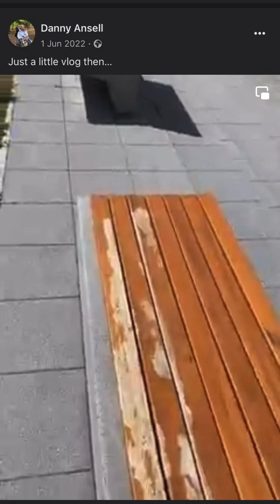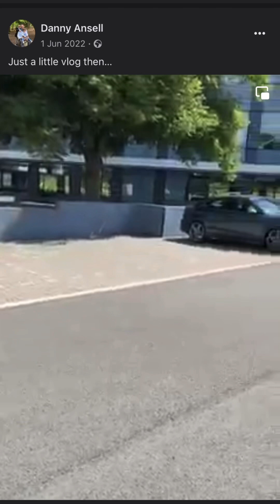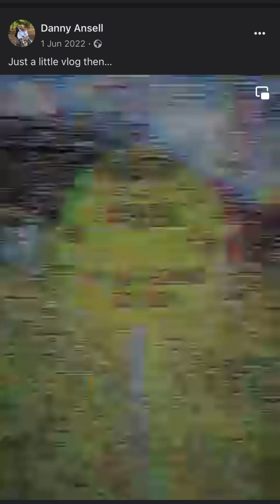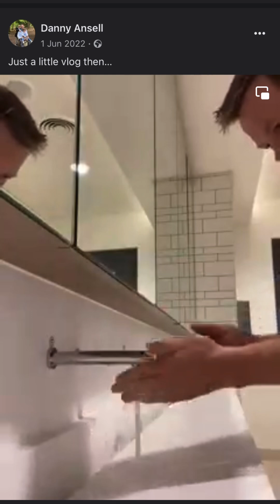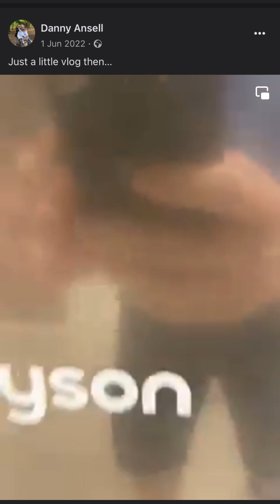9 Days At Atkins, Part 1. Ft. DannyD and Optare Solo OS224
Check me out introducing some easier but harder work. This is tame to the rest of this mini series, but I wanted to get it uploaded as a memoir…

The Bus is featured better in the later vids.